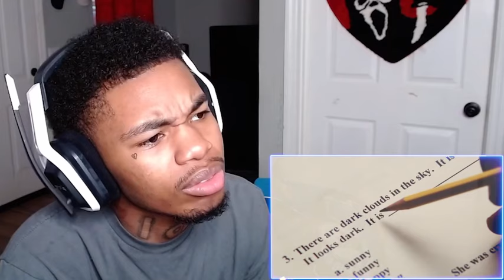Watching *PRECIOUS* For The First Time And Now Im Traumatized.. (movie reaction)